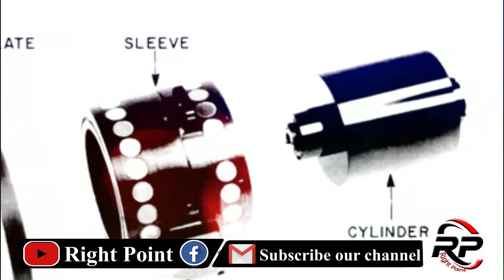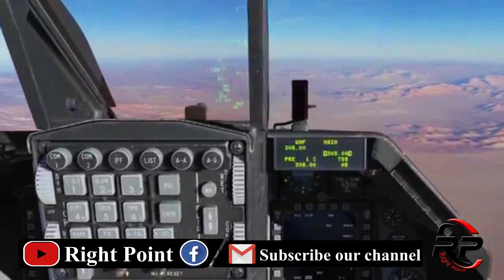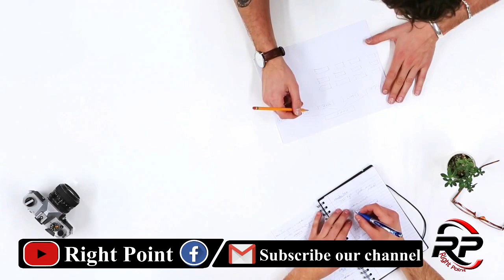China And Pakistan Well Go In Technology